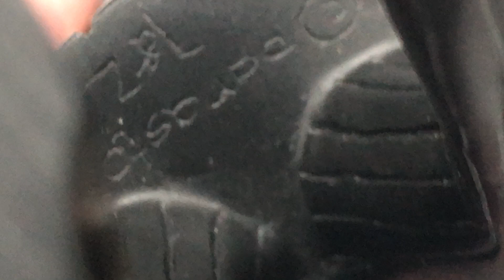Honoré Daumier'in 1991 damgalı All That JAZZ Solisti biblosu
Yüksek kalitede koleksiyonluk ürünler tasarlayan Hollandalı "Parastone Collection" üretimi.
Fransız Karikaturist Honoré Daumier'in 1991 damgalı JAZZ Solisti biblosu.

Boyut: 16 x 6 cm
LOT: A1025